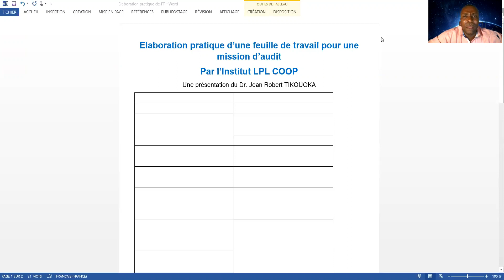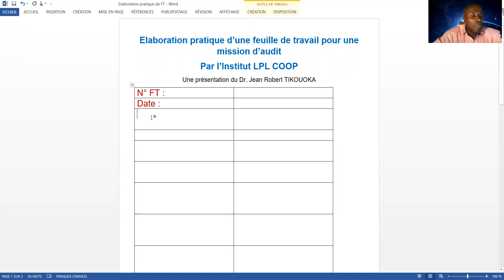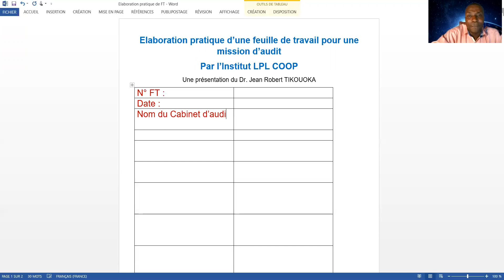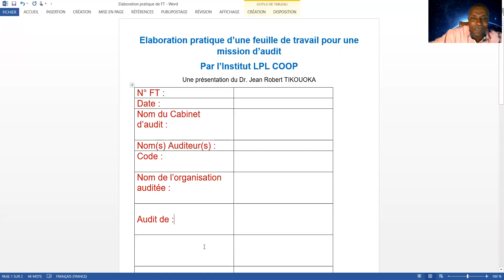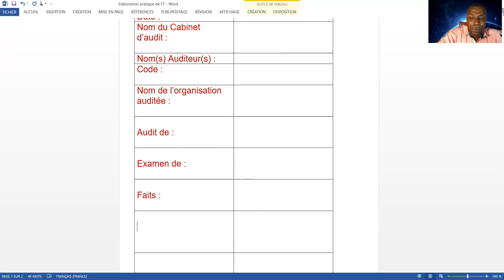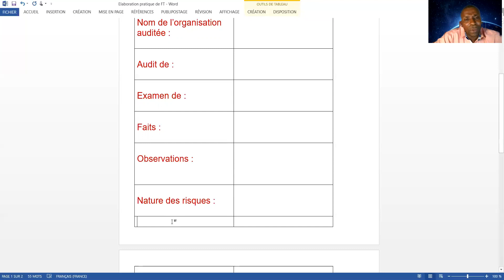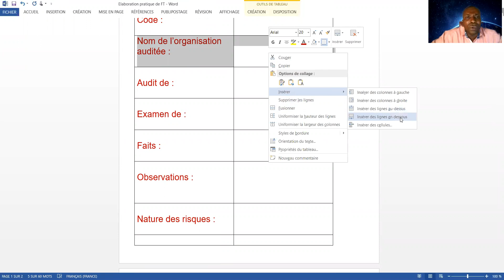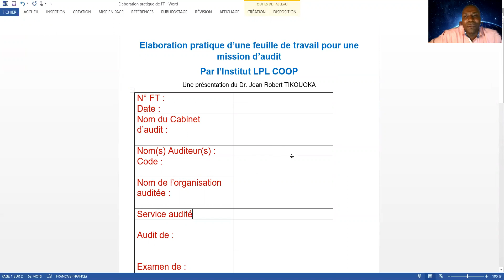Elaborer une feuille de travail d'audit vidéo 2 sur 3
Formation en gestion des projets d'audit dans des organisations
Institut LPL COOP